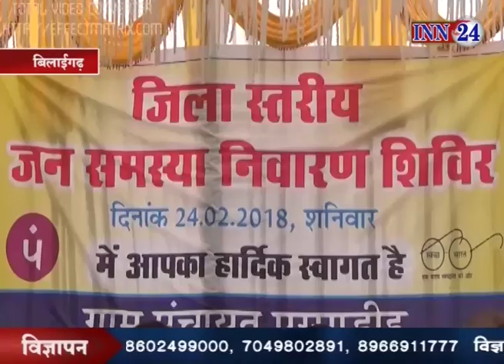जनसमस्या शिविर में उमड़ी भीड़